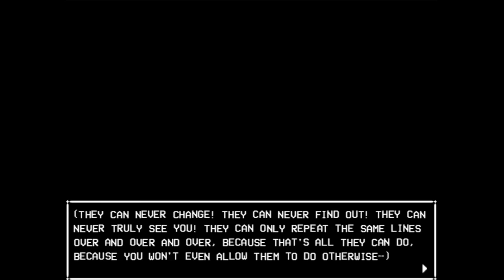Broken Wish - Let's Play In Stars and Time Blind Part 30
In this episode, Siffrin finally has a proper conversation with the Head Housemaiden, but it doesn't help, and instead makes them ruthless.